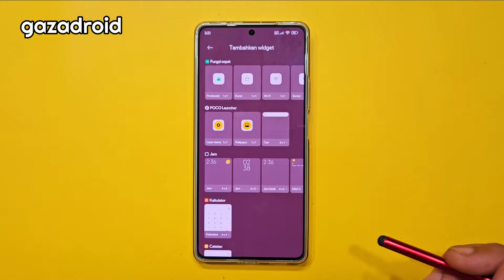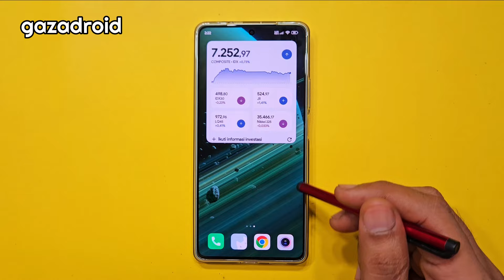Cara Tambahkan Semua Widget Android di Xiaomi Hyper Os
widget hyper os
widget xiaomi
cara tambahkan widget xiaomi
tambahkan widget xiaomi
widget android
tambahkan widget android
widget android xiaomi
widget xiaomi hyper os
hyper os
xiaomi hyper os
hyper os xiaomi
xiaomi hyperos
xiaomi hyper os widget
xiaomi hyperos widget